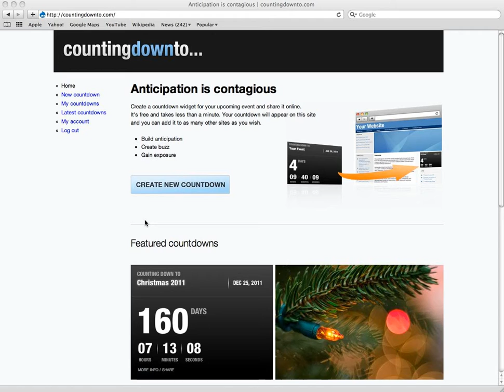Use a Countdown Timer to Promote your Event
Promote your event and build anticipation with a custom shareable countdown widget. I used to create mine.